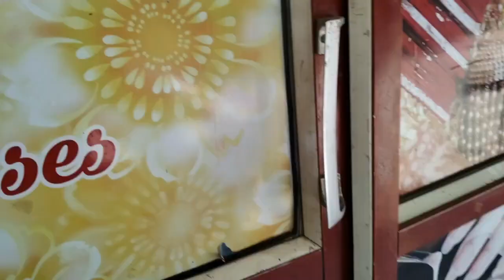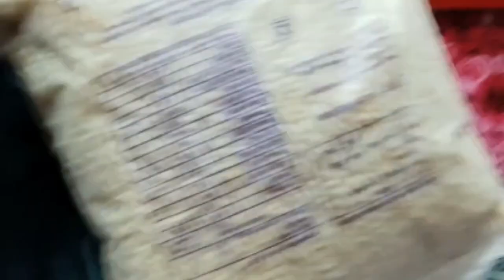kya kya shoping ki mai😃😃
parlour makeup
parlour course
parlour facial
parlour body massage
beauty parlour
beauty parlour facial
clean up face at parlour
detan in parlour
hairstyles
hair style girl
haircut
hair cutting
hairstyle
hair care
hair asmr dandruff
a hairstyle
baby hair style
facial
facial massage
facial treatment
facial at home
facial steps
facial steamer
facial at home step by step
facial at parlour
a facial treatment
facial brush
best facial
facial cleanser
carbon laser facial
cerave facial moisturizing lotion
eyes facial
eid facial at home
facial for men
gold facial at home step by step
golden pearl facial kit
facial hair
how to facial massage
how to do facial at home
how to papaya facial at home
how to use o3+ bridal facial kit
hydra facial at parlour
facial in beauty parlour
is facial steamer good for skin
bleach for ladies
a bleach and tone
blue powder bleach for hair
gel bleach for face
best bleach for beginners
best bleach for foot,
bleach for bikini area
bleach for all skin types
best bleach for whitening
bleaching hair with cleaning bleach
eyebrow tutorial
eyebrow threading
eyebrow tinting
best eyebrow gel
bled se eyebrow kaise banaye
beginner eyebrow tutorial
best eyebrow growth serum
blue heaven eyebrow pencil
eyebrow cut
dhaga se eyebrow kaise banaye
eyebrow extensions
eyebrow extensions tutorial
eyebrow extensions permanent
eyebrow extensions at home
face razor se eyebrow kaise banaen
facial and eyebrow hair remover
eyebrow gel tutorial
eyebrow grooming
eyebrow growth tips
ghar par eyebrow ko shape kaise de
pedicure massage
pedicure dead skin removal
pedicure tutorial
pedicure manicure
pedicure at home
pedicure manicure at home
pedicure at salon
pedicure at parlour
pedicure and manicure at home
at home pedicure
at home gel pedicure
pedicure brush
pedicure blade how to use
beauty tips - natural pedicure
pedicure dry skin removal
pedicure deep cleaning
pedicure dirty nails
pedicure e file
straightening curly hair
straightening hair
straightening natural hair
straightening 4c natural hair
straightening brush
a hair straightener
straightening brush curly hair
straightening eyelashes
straightening fine curly hair
straightening hair with blow dryer
hair spa at home
bridal makeup tutorial black woman
bridal makeup video
bridal makeup look
bridal makeup bengali
bridal makeup at home
bridal makeup and hairstyle
bridal makeup brown skin
bridal makeup blue eyes
dulhan bridal makeup
bridal makeup eyeshadow palette
engagement bridal makeup
easy bridal makeup
eyeliner for bridal makeup
eyelashes for bridal makeup
hair spa at parlour
hair spa cream
hair spa treatment
hair spa at home naturally
hair spa best cream
best hair spa cream
hair spa cream price
hair spa cap
hair spa dandruff treatment
hair spa damage hair
hair spa dry hair
dahi se hair spa kaise karen
nail extensions
nail extensions tutorial
nail extension gel
nail extension designs
nail extensions tutorial for beginners
nail extension removal at home
nail extensions with builder gel
nail extension gel tutorial
nail extension video
nail extension price
nail extension with builder gel
nail extension design photo
nail extensions at salon
nail extensions at home acrylic
acrylic nail extension
nail art extension
nail extension beginners
nail extension bridal